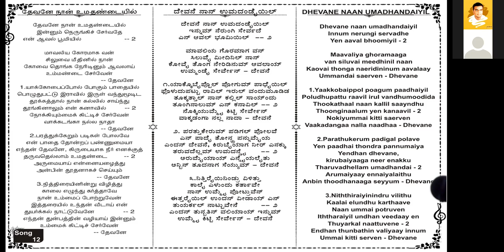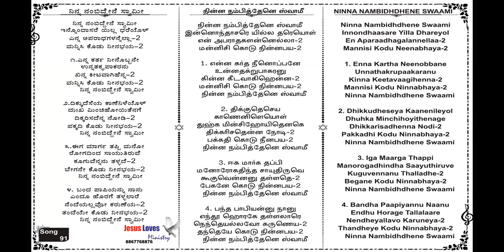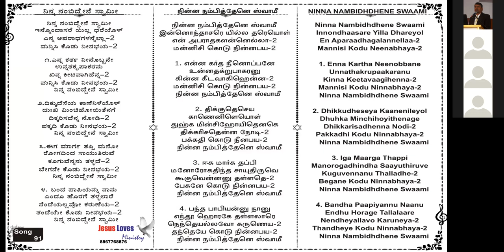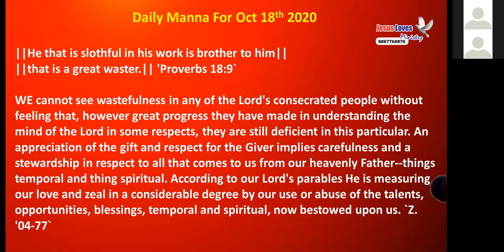Character Lesson From Prophet Jonah - Bible Study